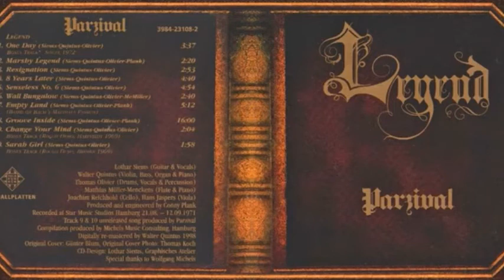Parzival - Empty Land /1971/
LEGEND
1971
GERMANY